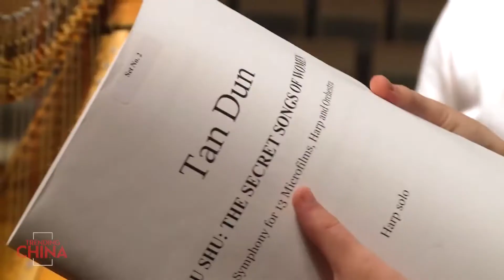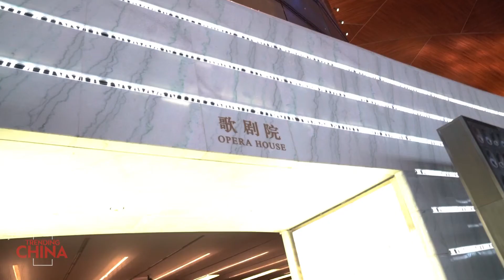The Philadelphia Orchestra - Celebrating 40th Anniversary In China | Trending C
Oscar-winning composer, Tan Dun talks about this experience Philadelphia Orchestra played Beethoven’s 6 Symphony which he never heard. He loved the sound. And decided that moment, he said, “I am going to write music sounds like that. That’s what I’m going to do with my life.”
What is great music? Great music is music that can transform people. As the first US orchestra visited and performed live in China in 1973, the Philadelphia Orchestra returned to China to celebrate 40 years of diplomatic relations between the two countries in 2019.

00:00 Intro
00:21 Philadelphia orchestra
01:00 touring is a way to share and exchange
01:46 1st visit in history
03:09 violinist revisit his journey
04:05 inspiration for Tan Dun
04:50 Beethoven 6th Symphony
05:06 communicate people to people
05:49 music for impact
07:11 Outro